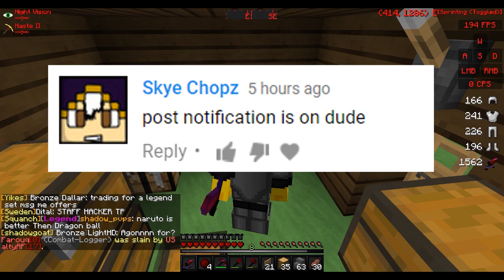TrioHCF [3] - WE FOUND A HIDDEN REDSTONE TRAP ON OUR CLAIM...